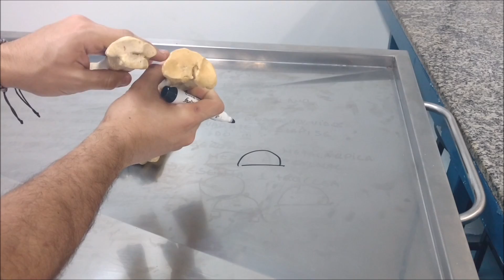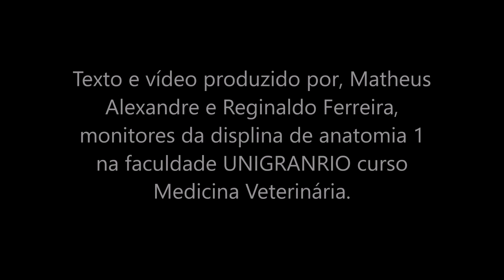Anatomia animal: Metacarpo e Metatarso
Anatomia: Metacarpo e Metatarso
Acidentes ósseos
Diferenciação entre espécies
Posição anatômica
Em breve mais vídeos de anatomia e demais matérias